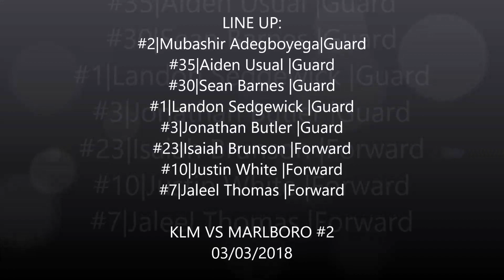KLM VS MARBORO #2